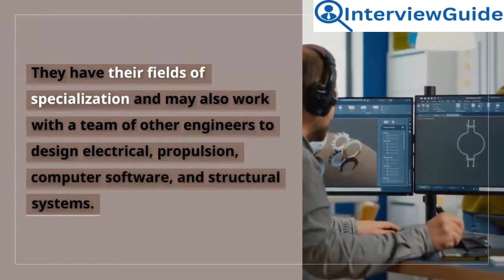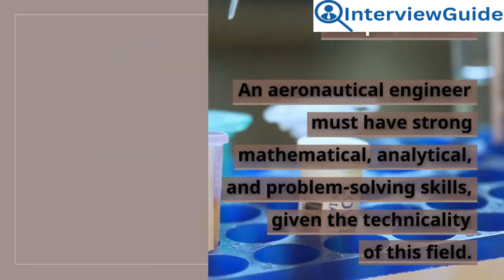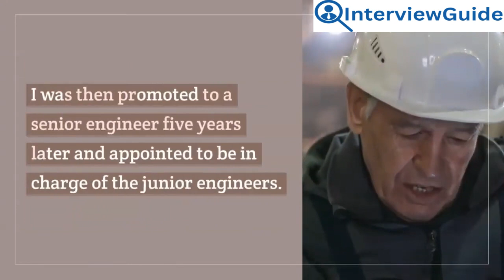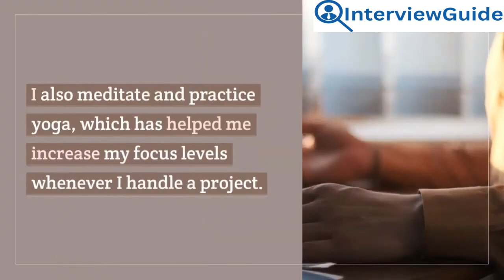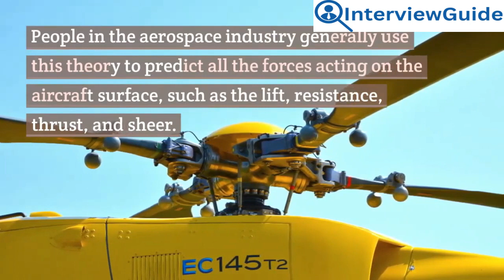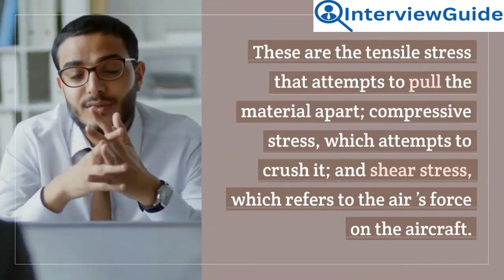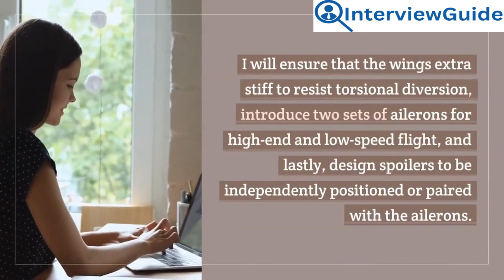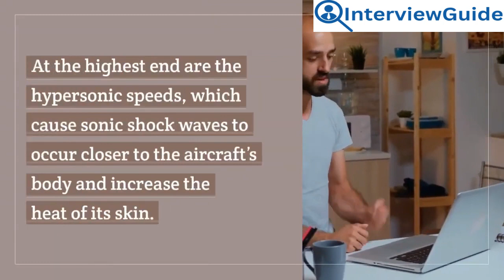Aeronautical Engineer Interview Questions and Answers for 2025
Explore essential interview questions and insightful answers tailored for aspiring aeronautical engineers. Delve into the world of aviation with expert guidance on navigating career paths, technical know-how, and industry insights. Whether you're preparing for your first interview or aiming to enhance your expertise, this video offers valuable tips and perspectives to help you succeed in the field of aeronautical engineering.